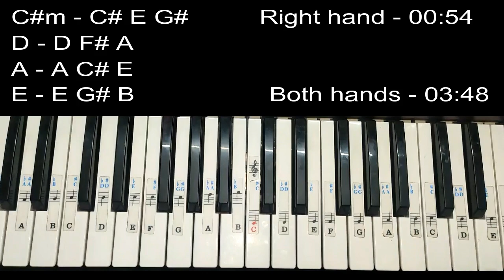Aaj Phir | Easy Piano Tutorial With Notations and Chords Step by step | Arijit Singh | Hate Story 2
Hey Guys 😊 Here's my easy piano lesson step by step with leads and chords of Naa Fiqar Na sharam Na lihaaz ek Baar Aaya,